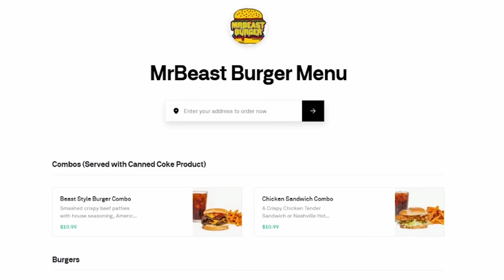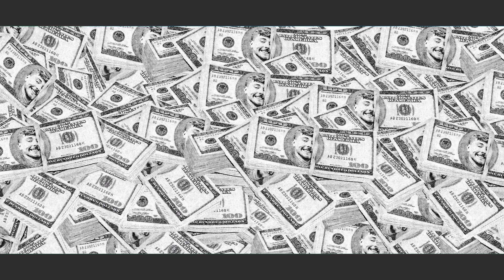Ghost Kitchens Meet Ghost Factories: How Mr Beast Could Change Manufacturing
In this video, we dive into how Mr Beast was able to expand his burger empire in a matter of weeks, and how this concept is now being applied to on-demand 3D printed products, enabling rapid scaling without the need for physical manufacturing infrastructure. We also discuss how this revolutionary idea is transforming industries by connecting 3D printer farms to online stores for instant, reliable production.

If you've ever wanted to create a line of products without building a supply chain or storing inventory, this video is for you! Watch now to uncover the future of on-demand manufacturing and distribution.